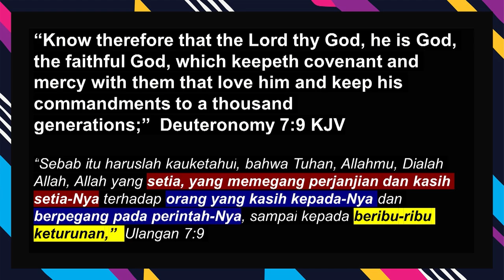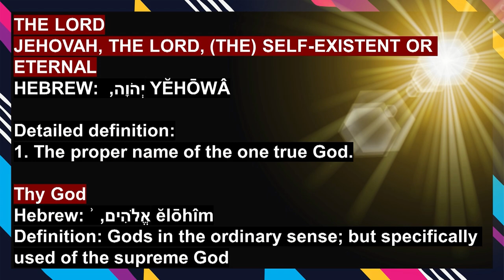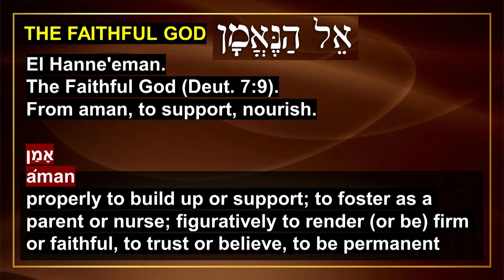Ps Vincent I.S & Ps Lindawati Tedja - Living in The God's Goodness and Faithfulness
Di akhir jaman ini ada banyak roh-roh mengerikan yang muncul  seperti roh Beelzebul (roh lalat yang begitu banyak menempel di tubuh). Ini adalah roh penyesatan yang memutar balikkan Kebenaran sehingga manusia makin jauh dari Tuhan. Ada pula roh kepahitan (absintus) yang membuat apa di dalam kita makin sakit dan pahit. Semua roh-roh ini berdusta tentang kebenaran Tuhan.

Hari ini jadikan sebagai momen untuk kita melucuti kebohongan, kepahitan dan kematian. Deklarasikan kebenaran dengan perkataan kehidupan. Naikan ucapan syukur karena ucapan syukur dapat menjagai kita  tetap hidup dalam Tuhan dan menjauhkan kita  dari kekecewaan dan kepahitan.

Prayer Request (Dukungan Doa):
Phone / Whatsapp

Terima kasih.